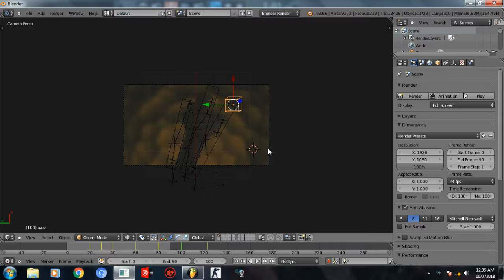Bloppers/Shooting-KTG animation(ep.1 DISCORE)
1 LIKE = More Motivation!

MYRNE - Afterdark (feat. Aviella)

tumhe tumhari kasam